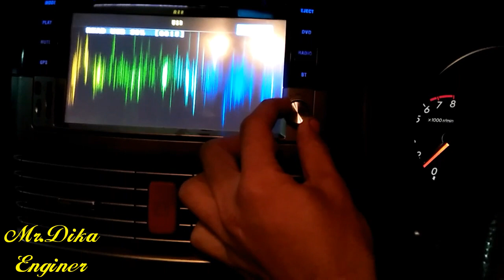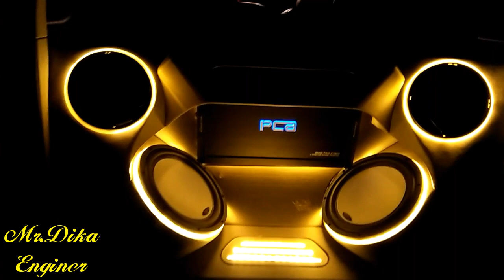Modifikasi Audio Mobil Keren Biaya Murah Meriah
Modifikasi ringan audio mobil terios. Biaya murah nggak nguras kantong.
Suara mantap,enak,bass jedug,".